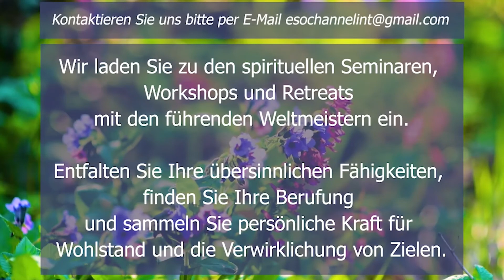Darschan mit einem klugen mann. Episode 3. Glück, entwicklung und hilfe des meisters.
OFFENE ONLINE-KURSE

💫 Schließe dich an unseren kostenlosen WhatsApp und Telegrammkanälen mit täglichen spirituellen Praktiken an.